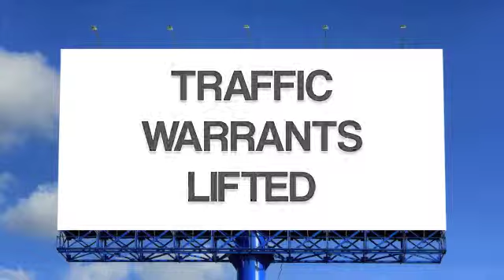Bridgeport Texas Traffic Ticket Attorney Lifts Warrants And Posts Bonds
When you receive a traffic ticket in the Bridgeport, Texas you have several options available to you. Which option is best for you will depend on several factors: your age, your driving history, whether you have a CDL or not, the severity of the violation, and the type of charge. I am Jack Byno and I have been representing clients with speeding tickets, CDL violations, traffic warrants, and driver's license suspension hearings since 1994.

For more information about how Jack Byno & Associates can assist you with your BRIDGEPORT traffic tickets and Wise County Warrant Roundup issues, please click one of the links below or call us at .

PRINCIPLE OFFICE LOCATED AT:
2319 Hall Johnson Road, Suite B

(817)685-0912